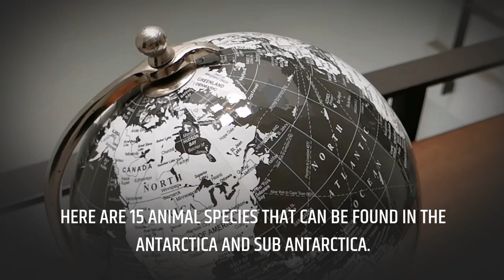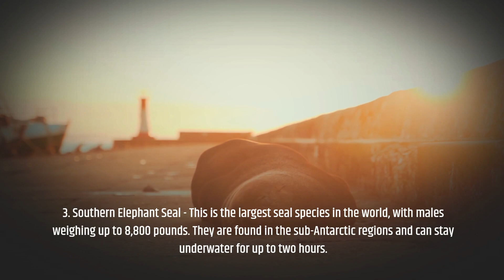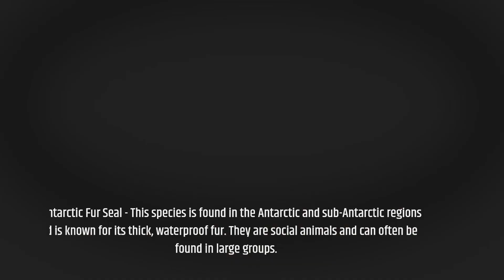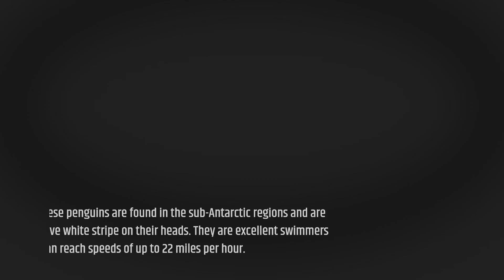15 ANIMAL SPECIES THAT CAN BE FOUND IN THE ANTARCTICA AND SUB ANTARCTICA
Antarctica and its surrounding sub-Antarctic regions are home to a variety of unique and fascinating animal species, adapted to survive in one of the harshest and coldest environments on the planet. From massive whales to tiny crustaceans, the diverse ecosystem of the Antarctic and sub-Antarctic regions supports a wide range of animal life. In this article, we will explore 15 animal species found in these regions, including penguins, seals, birds, and whales, and learn more about their characteristics and adaptations for survival in this extreme environment.